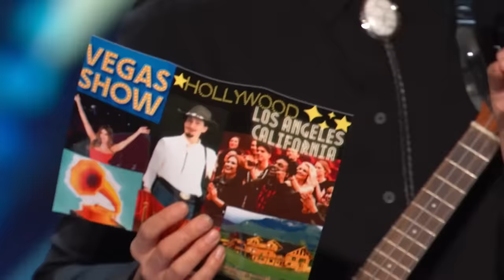That Was UNEXPECTED! You'll NEVER Guess What Happens Next!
Talent Worldwide | That Was UNEXPECTED! You’ll NEVER Guess What Happens Next!

0:00 - Maria Seiren - AGT Fantasy 2024
3:03 - Sunny Chatum - AGT 2023
11:19 - Les Sancho - BGT 2022 S14
14:45 - Dev - BGT 2020 S14
20:03 - Miss Tres - BGT 2018 S12
22:11 - M. - AGT 2023
25:37 - Enkh-Erdene - AGT Fantasy 2024
29:24 - Nicotine Dolls - AGT 2022 S17
33:50 - Old Men Grooving - BGT 2015 S9
38:27 - Mr. Blobby - BGT 2023
45:21 - Paddy & Nicko - BGT 2014 S8
51:48 - Riccardo Pace - AGT 2023
55:49 - Mary P. - BGT 2022 S15 (start at 0:29)
59:25 - Mr. Cuddles - BGT 2020 S14
1:02:19 - Mia Morris - AGT 2022 S17
1:07:47 - Sheldon Riley - AGT Fantasy 2024
1:11:50 - Penny Starr Sr. - AGT 2022 S17
1:14:05 - The Forbidden - BGT 2023
1:18:04 - Kara w/ a K - AGT 2019 S14
1:21:23 - The Dots- BGT 2022 S15
1:25:14 - John Wines - AGT 2023
1:31:25 - Ruby Sinclair - BGT 2023
1:36:15 - Aaron Marshall - BGT 2015 S9
1:40:21 - Genevieve Cote - Canada's Got Talent 2023
1:46:30 - Junior New System - AGT Fantasy 2024
1:49:44 - Papayaso - AGT 2023
1:54:31 - Crissy Lee - BGT 2020 S14
1:58:10 - Nick Edwards - BGT 2022 S14
2:06:03 - Noodle - BGT 2023
2:10:31 - The Turnbull Brothers - Canada's Got Talent 2023